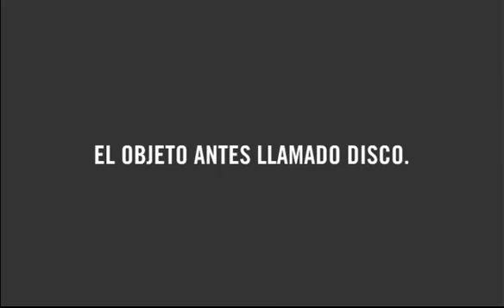El objeto antes llamado disco - Café Tacvba